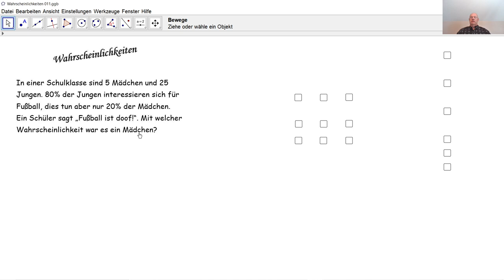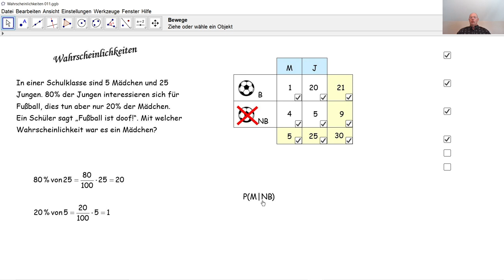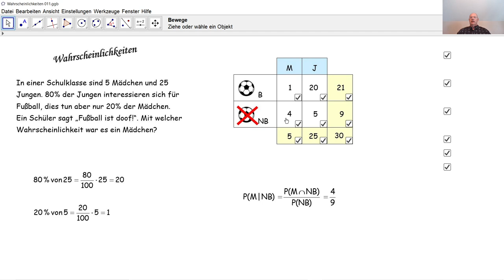Wahrscheinlichkeiten 011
Wir berechnen eine bedingte Wahrscheinlichkeit sehr einfach durch eine Vierfeldertafel.